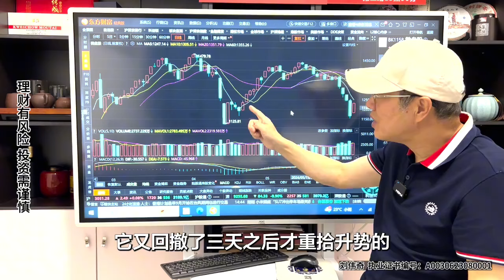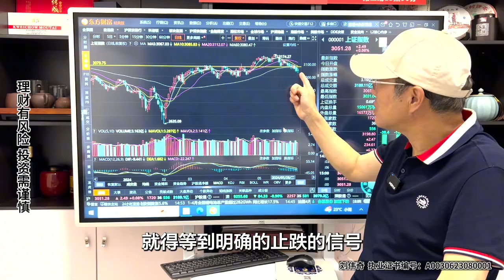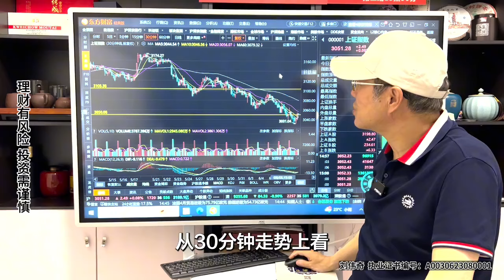A股倒翻天罡小盘股逆袭，白马股马失前蹄，弱势反弹调整结束了？